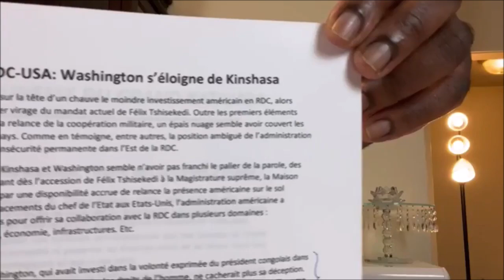LE LITHIUM DE MANONO (TANGANYIKA) IRA EN ZAMBIE